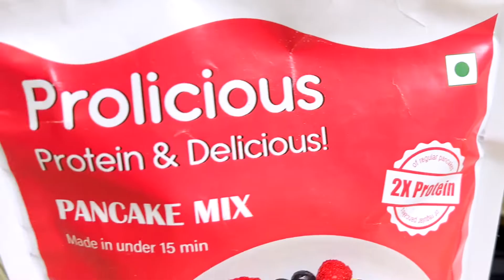Healthy Pancakes | Under 15 mins | Quick breakfast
Pancakes are amazing delicacies to jumpstart your day and Prolicious pancakes make for a healthy and tasty meal.😋🍽️
They contain twice the amount of protein than that of regular pancakes. 💪
Protein helps in growth, building muscle and providing energy to power your entire day.

This amazing mango and kiwi recipe is a low-calorie delight to make.😍😋

Prolicious makes an easy to cook quick breakfast or snack option that can be made in less than 15 minutes. Enjoy it with family, friends or just by yourself and run through the day feeling energetic, healthy, and full of flavour.

All you need to do is:
1. Grab a pack of Prolicious Pancake Mix (250g)
2. Pour 375ml of water into the premix and whisk the mixture uniformly.
3. Heat a pan with some oil/butter and pour in 1/4th cup of the batter. Cook on both the sides until it gets golden-brown.
4. Serve with maple syrup or a topping of your choice.

Thank you Lynn Almeida for creating such an amazing recipe 😍